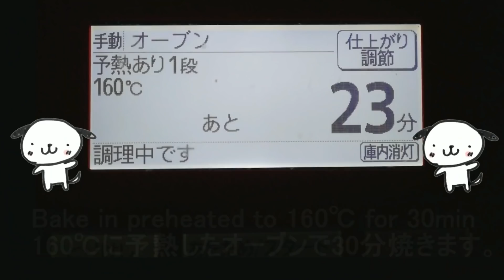濃厚テリーヌショコラの作り方【ASMR】How to make Terrine Chocolat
チョコレートとたっぷりの生クリームでテリーヌショコラを作りました。
よく冷やしてホイップした生クリームを少しつけると、言葉では表現できない濃厚つやつやとろとろ食感が味わえます。
作り方は簡単で失敗しにくくて、作りやすいスイーツなので是非作ってみてくださいね。

【材料】(18㎝×7㎝パウンド型)
卵 　　　　　　　3個
グラニュー糖 　　30g
塩 　　　　　　少々
とかしバター 　　80ｇ
薄力粉　　　　　 4ｇ

【material】(18㎝×7㎝Pound cake type)
200ｇChocolat
100ml Fresh cream
3 egg
30g Granulated sugar
Salt a little
80ｇ Melted butter
4ｇ Flour

Материал
200gChocolat
 100 мл свежих сливок
 3 яйца
 30 г сахарного песка
 Немного посолить
 80ｇ Растопленное масло
 4ｇ Мука
Перевод Але Але

【作り方】
①チョコレートを細かく刻み、電子レンジで約40秒あたためて湯煎にかけて溶かします。
②そこへ生クリーム、割りほぐした卵、グラニュー糖、塩、溶かしバター、ふるった薄力粉を入れて良く混ぜます。
③パウンド型に②を流し入れて、バットなどに入れて熱湯を1/3位入れて160℃に予熱したオーブンで30〜40分焼きます。
(途中でお湯を足してくださいね。)
④焼けたらケーキクーラーであら熱がとれたら冷蔵庫で一晩冷やします。
⑤型から出してココアパウダーやミント、ピスタチオなどで飾ります。
※ケーキを切る時はお湯でナイフ(包丁)を40℃くらいに温めて切ります。一度切ったら必ずペーパーなどでナイフ(包丁)を綺麗に拭いてから切ってください。

◆世界中に美味しいの雨を降らせます♪美味しいメーカーひろまるです♪

「スイーツを食べたい♪
でも高カロリー過ぎる・・・
でもダイエットもしたいので低カロリー食も知りたい。」

そんなあなたにピッタリのスイーツとダイエット食を紹介しています。

★ひろまるのホームページはこちらです

もし私のレシピでお菓子やおかずを作ってくださったときは、
hiromarucooktv　をつけて投稿して頂けると嬉しいです。

★【初心者必見♪】ケーキを作る時のメレンゲの立て方

①初めてのスイーツ作りやダイエットレシピのオススメ動画
②おすすめケーキグッズ
③動画で使用している撮影機材

①初めてでも作りやすいスイーツやダイエットレシピのオススメ動画
★初めてのシフォンケーキの作り方【初心者必見！】これであなたもプロの味

★簡単おいしい！失敗しないパウンドケーキ【初めてでも分かりやすい説明付き】ダイソーの紙型を使用 How to make pound cake

★【天使の翼のチーズケーキ】とろけるホワイトチョコレートの超濃厚ベイクドチーズケーキ Angel's wing cheesecake

★初めてのアップルパイの作り方【冷凍パイ生地で作る簡単アップルパイ】♪Easy apple pie using Puff Pastry

★初めてのティラミスの作り方【ビスケットで作る簡単ティラミス】「ASMR」Easy tiramisu made with biscuits

★ダイエットレシピ【管理栄養士が作る500カロリーの1食】#1（天津飯、回鍋肉、やみつききゅうり、キムチ）

★ダイエットレシピ【管理栄養士が作る500カロリーの1食】#2（鶏むね肉の棒棒鶏、麻婆なす、ほうれん草ともやしのナムル、高菜めんたい,大根の中華スープ）

★パナソニック フードプロセッサー ホワイト MK-K48P-W

★dretec(ドリテック) ハンドミキサー スピード5段階切替/電源コード、ビータが収納できるケース付き HM-703WT(ホワイト)

★アルミシフォンケーキ型（アルマイト加工） / 17cm×1個 TOMIZ(富澤商店) お菓子作りの型 シフォンケーキ型

★ローズ柄スパテル / 5吋1本 TOMIZ(富澤商店) 仕上げ パレットナイフ・シフォンケーキナイフ

★貝印 Kai House Select 焼き上がりのケーキを効率的に冷ます ケーキクーラー 25cm DL-6256

★貝印 Kai House Select デコレーションの仕上げに活躍する ケーキ回転台 DL-6303

③動画で使用している撮影機材(Amazonアソシエイトのリンクを使用しています。)

【カメラ】Panasonic ミラーレス一眼カメラ ルミックス G7 ボディ 1600万画素 ブラック DMC-G7-K

【レンズ】Panasonic 単焦点レンズ マイクロフォーサーズ用 ルミックス G 25mm/ F1.7 ASPH. ブラック H-H025-K

【レンズプロテクター】Kenko カメラ用フィルター PRO1D プロテクター (W) 46mm レンズ保護用 324653

【外付けマイク】YOMYM 外付けマイク ビデオカメラマイク 外部マイク ステレオマイク 一眼レフ対応 D-SLRカメラ用 3.5mm単一指向性 コンデンサーマイク 高音質 集音録音宅録 動画撮影用 Nikon Canon DV PC (ブラック)

【三脚】【Amazon.co.jp限定】HAKUBA 4段三脚 W-312 ブラック エディション 小型 3WAY雲台 アルミ W-312BK

【照明】NEEWER CN-160 LED ビデオライト 160球のLEDを搭載 Canon、Nikon、Sigma Olympus、Pentaxなどのカメラ＆ビデオカメラに対応 【並行輸入品】

▼【動画集客チャンネル】酒井よしただ先生の動画で紹介していただきました▼
★【YouTuberの悩み01】クッキング動画・レシピ動画で登録者を増やすために必要な映像とは？照明・アングル・構成などの改善点（HiroMaru Cook TV）